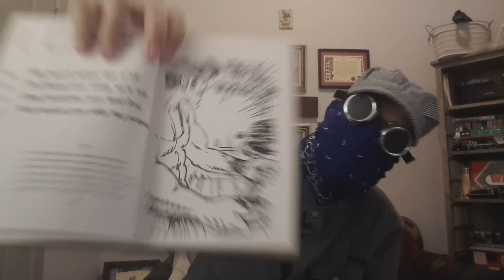Railroad word of the day - 12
Video by James